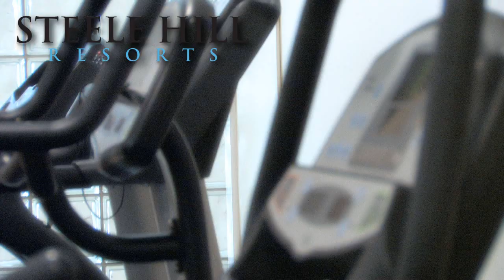NH Resort Fitness Center - Steele Hill Resorts Revamped Fitness Facilities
Steele Hill Resort just opened a revamped fitness center.  Offering the quality of a professional gym to all guests, Steele Hill's new fitness center is a great addition to the resort's amenities package.  Guest can enjoy various cardio equipment from treadmills to recumbent bikes all with individual wall mounted flat-screen televisions.  The new gym also features weight machines, dumbells and plyometric equipment.  Come experience New Hampshire's Lakes Region and workout in style.  Visit Steele Hill Resorts.